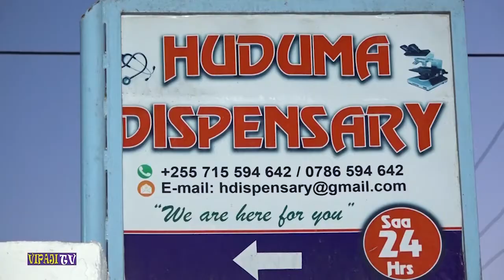MEZA YA UWAKA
Wanaume Katoliki jimbo kuu la Dae es salaamu waungana na Vipaji online tv.